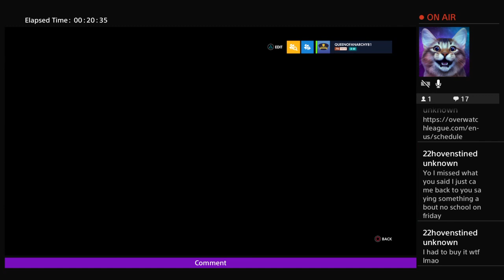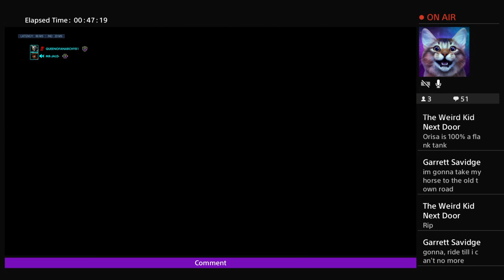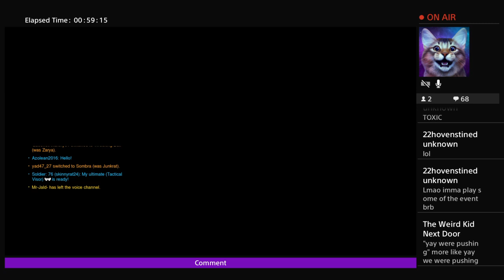Opening lootboxes for content